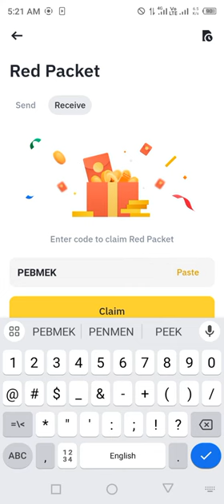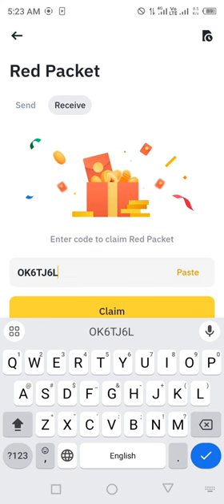Binance red packet code today | BTTC Binance Coin RED Packets 10 May 2024